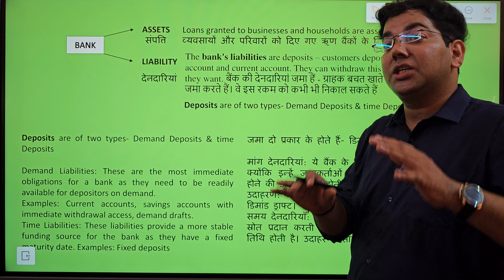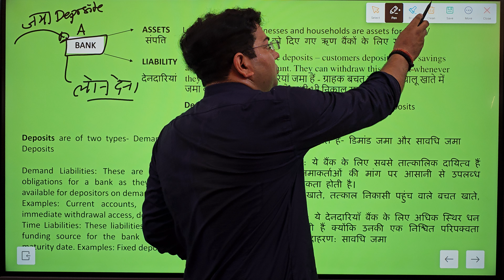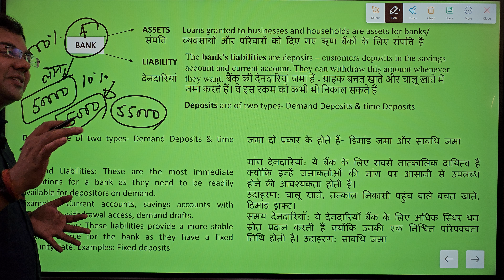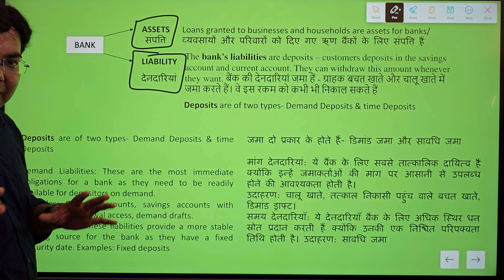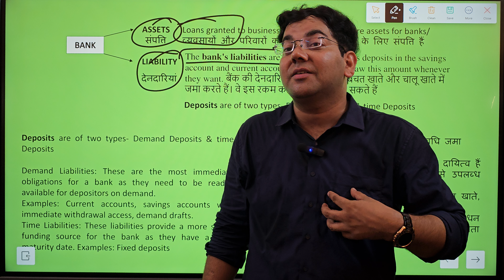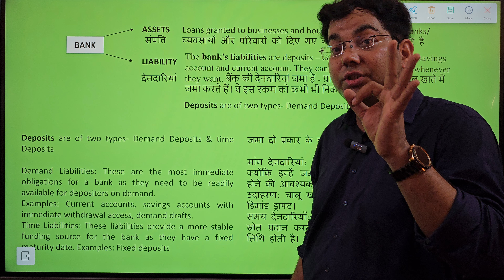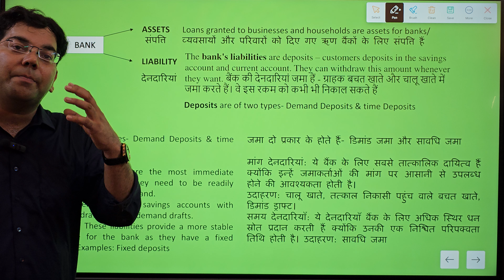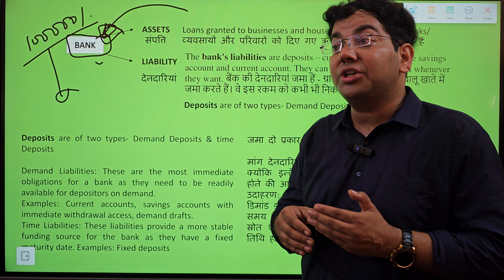बैंकों की कार्यप्रणाली|Banking & Money|Indian Economy class-19